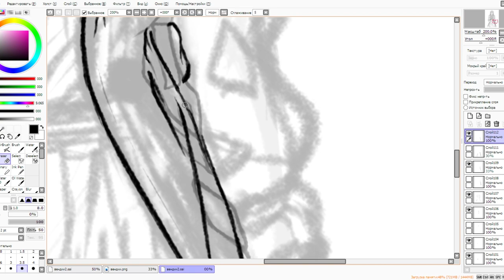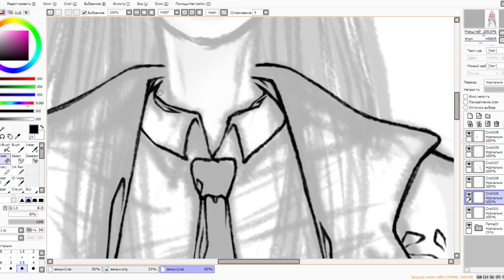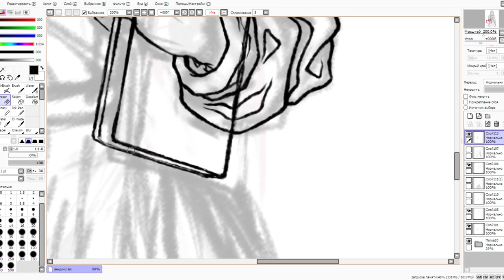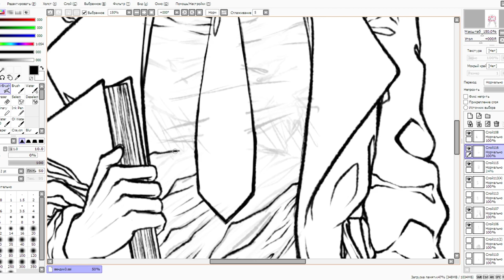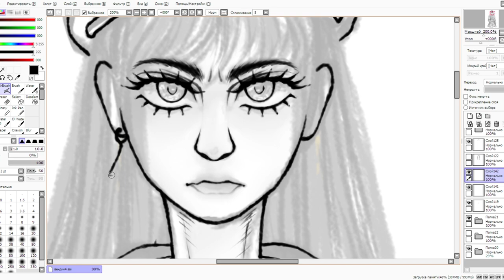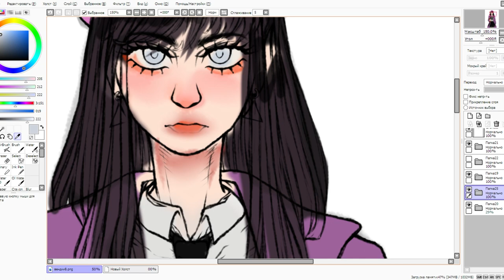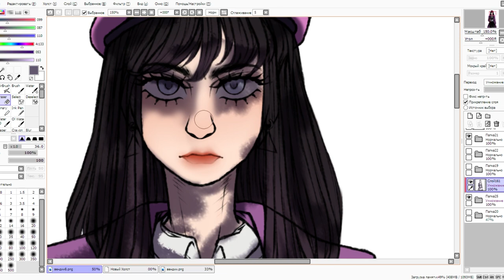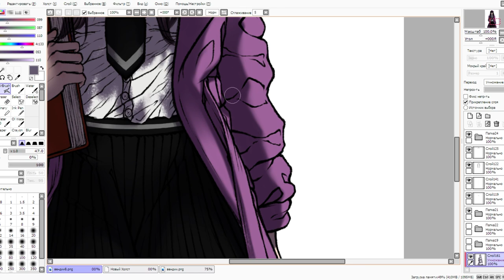Wendy Testaburger | Speedpaint [South Park]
0:00 Alex Holmes & Dark Point - You Are [NCS Release]
3:05 Brennan Savage - Look At Me Now
4:54 Yates XV - Old Me
7:23 Poylow & BAUWZ - Hate You (feat. Nito-Onna) [NCS Release]
10:21 OBLXKQ - EUPHORIA SECRET

Programs:
Paint Tool SAI
OBS Studio